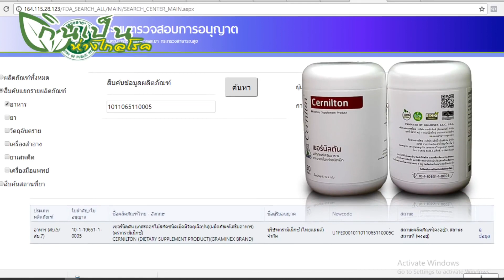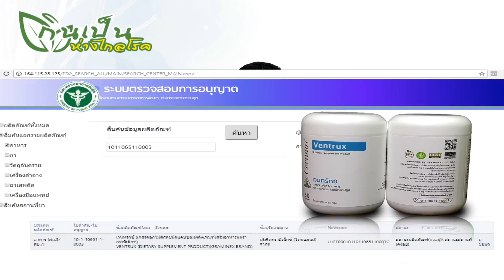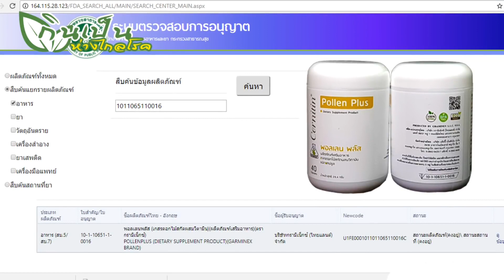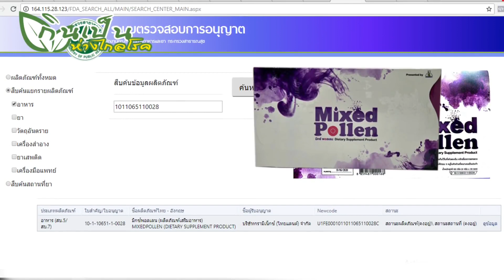Cernitin: แต่ละชนิดดูแลระบบในร่างกายอย่างไรบ้าง​